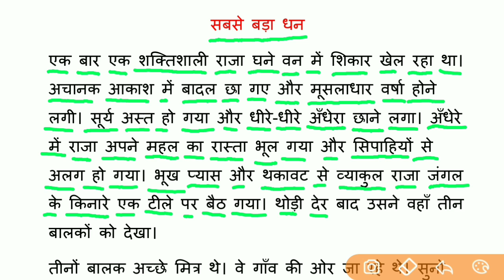hindi reading practice l hindi padhna kaise sikhe l हिंदी पढ़ना कैसे सीखे l Day 21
dosto maine is video me interesting kahani ke madhyam se hindi padhne ka practice karaya hu taki aap hindi padhna aur likhnasikh jaye.